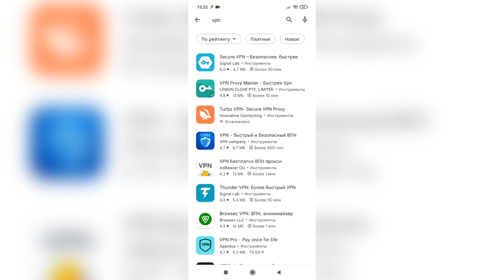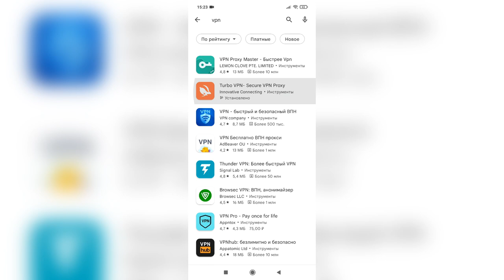Монетизация YouTube отключена. Что теперь делать блогерам из России? Советы. Про VPN, рекламу и ХЕЙТ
Всем привет! Это новостное и очень важное видео и для зрителей, и для блогеров России. Как вы уже знаете, монетизация Google Adsense отключена для блогеров в России. Это значит, что блогеры перестали получать оплату за свой контент. Что делать дальше? - именно этот вопрос начал одолевать каждого из нас, каждого блогера. Какие действия можно предпринять блогеру. Расскажу про то, как нас спасёт VPN в этой ситуации. И про всплеск хейта.

В 2016 году моя семья переехала жить из Пермского края (г. Соликамск) в Краснодарский край и осуществила свою мечту. Мы сразу купили дом в небольшом поселке на берегу моря в Темрюкском районе.